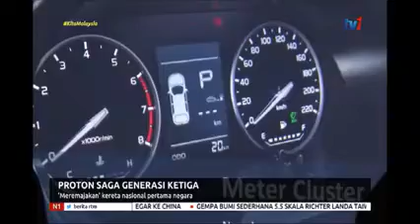PROTON SAGA GENERASI KETIGA-‘MEREMAJAKAN’ KERETA NASIONAL PERTAMA NEGARA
Proton Saga generasi ketiga versi terbaru telah dilancarkan baru - baru ini

Edisi terkini dilengkapi reka bentuk terkini dan teknologi serba canggih seiring usaha meremajakan kereta nasional pertama negara.